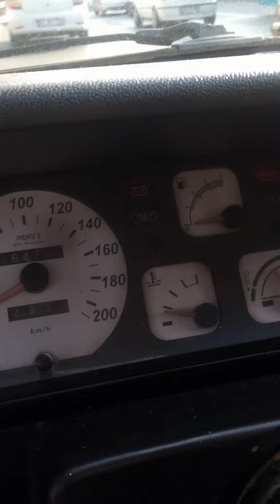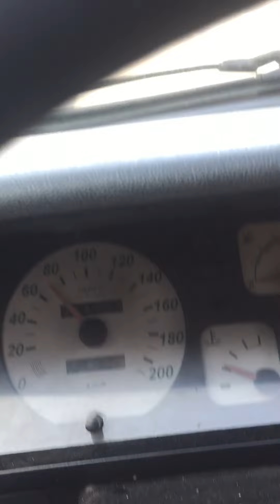Renault 9/11 broadway Rainbow debriyaj halatı koparsa ne yapılmalı Yolda kalmadan